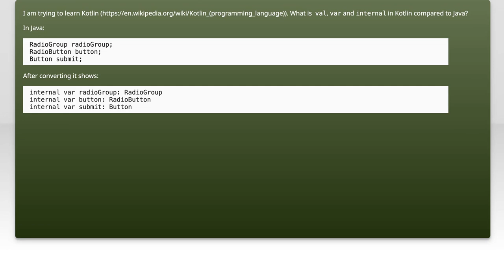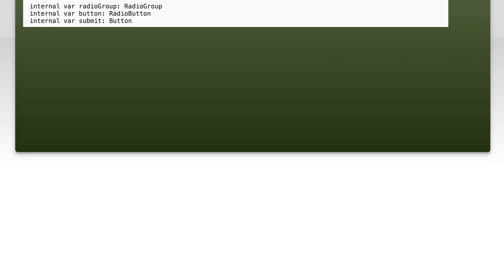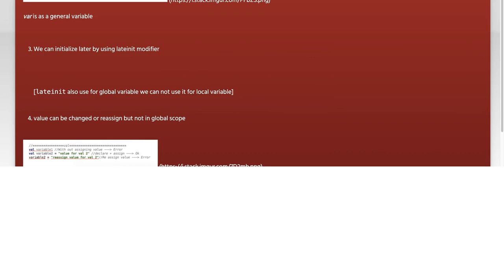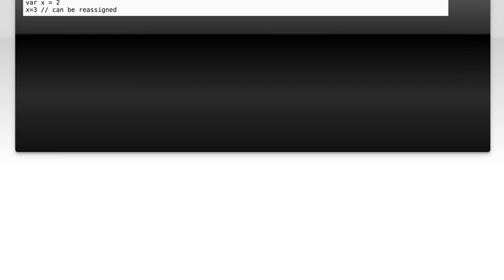Understanding Kotlin Variables: Key Differences Between 'var' and 'val' vs Java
In this video, we dive into the world of Kotlin programming, focusing on one of its fundamental concepts: variables. We'll explore the key differences between 'var' and 'val' in Kotlin, and how they compare to variable declarations in Java. Whether you're a seasoned developer or just starting out, understanding these distinctions is crucial for writing efficient and effective Kotlin code. Join us as we break down these concepts and enhance your programming skills!

Today's Topic: Understanding Kotlin Variables: Key Differences Between 'var' and 'val' vs Java

Related to